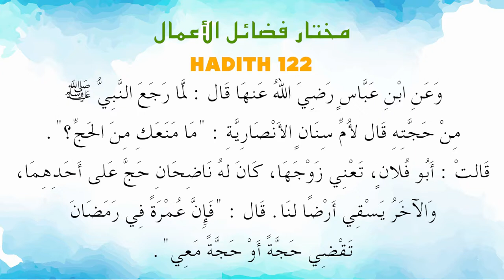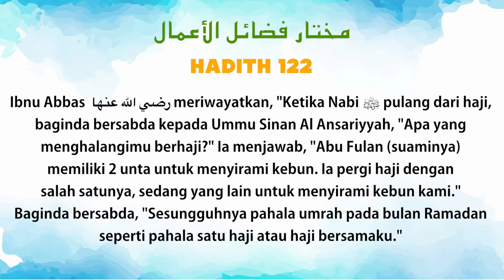Ustaz Amin - Hadith Mukhtar 122